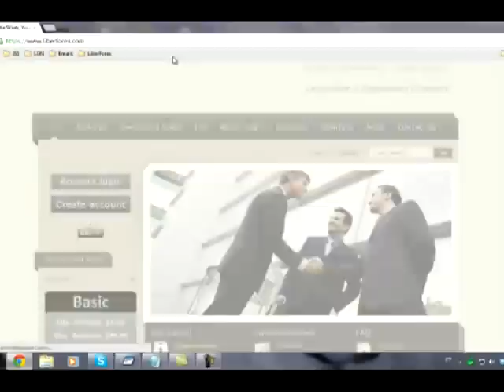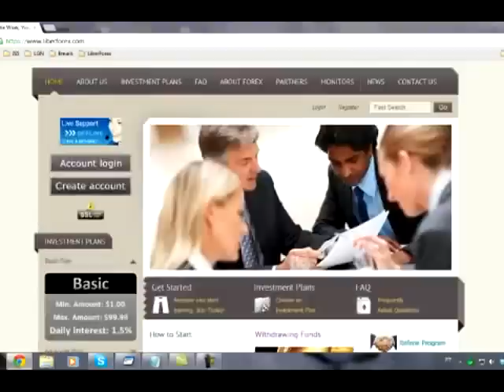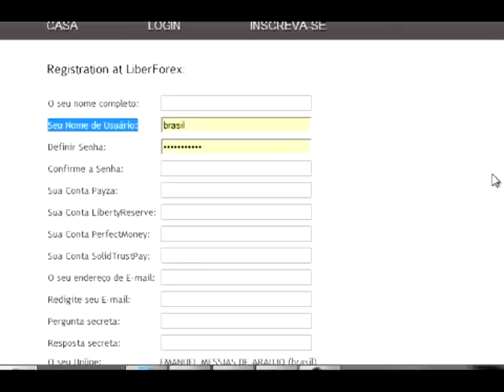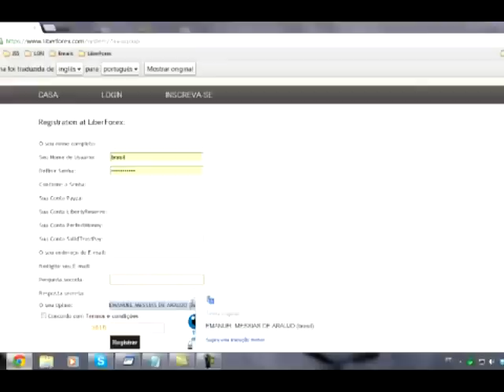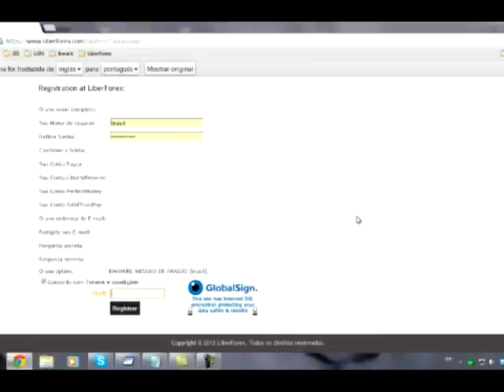LiberForex Como se Cadastrar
Invista com Total Segurança. Garantia de 100 % Capital Investido
Ganhe até 2,5% dia.
Planos de Investimento
Garantia Bancária
Porque escolher nós
Porque Belize
Sobre Forex
Porque Forex
Segurança Extrema do site

LiberForex é uma empresa que presta serviços financeiros a milhares de investidores privados e corporativos em todo o mundo.

LiberForex é uma empresa de investimento confiável, que opera com sucesso no mercado financeiro MUNDIAL.

Marcio Christo
Skype: liberbrasil

Skype: firmotron

Lançamento Mundial 100% Legal aprovado pela SEC dos  EUA.